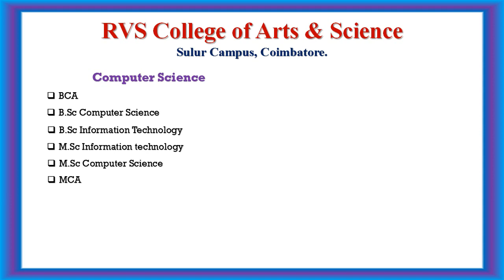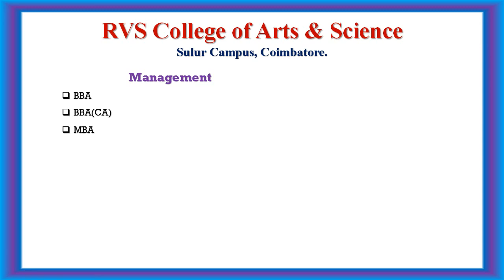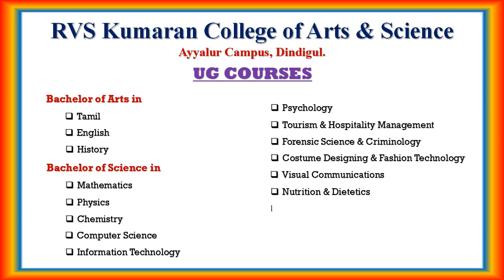RVS College of Arts & Science |Coimbatore | Dindigul | Offered Courses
1. RVS College of Arts & Science, Sulur Campus, Coimbatore
2. RVS Kumaran College of Arts & Science, Ayyalur Campus, Dindigul